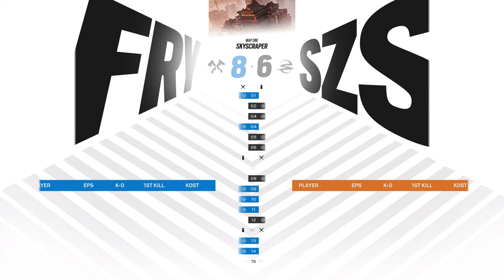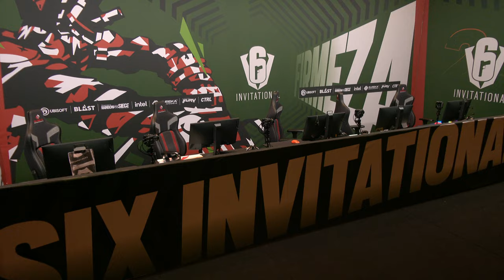SCARZ vs. Fury - Six Invitational 2024 // Group phase